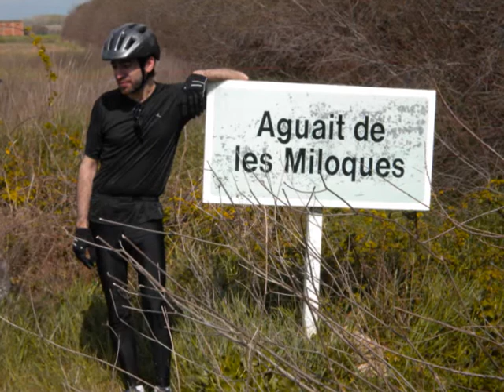SEMANA SANTA 2010